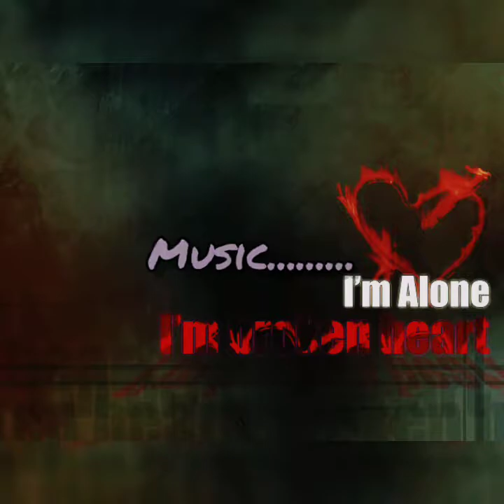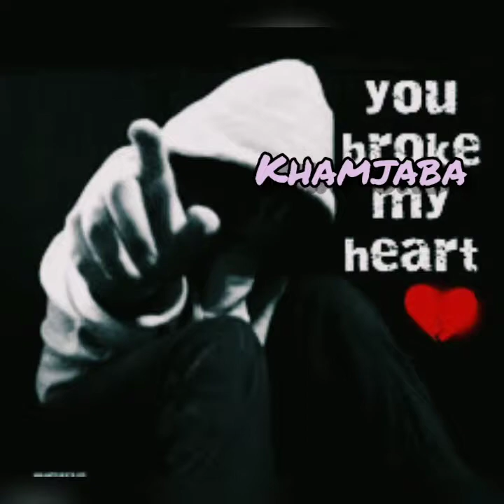Nonglaksida| Manipur |sad |song |lyrics| video